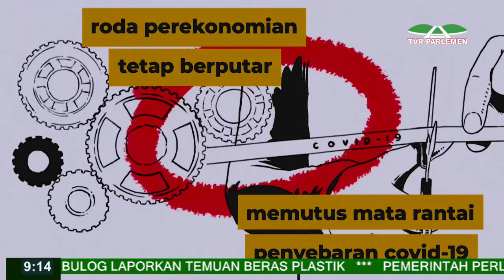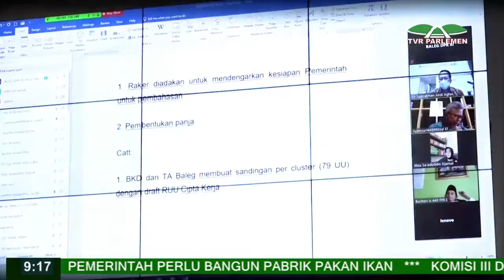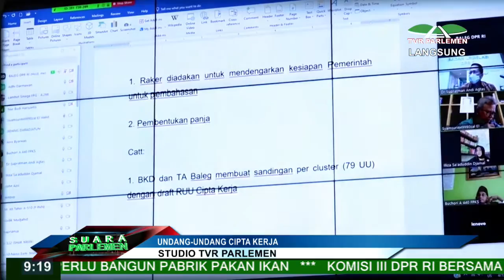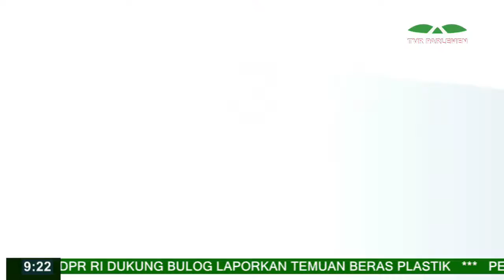SUARA PARLEMEN PAGI - JUMAT 16 OKTOBER 2020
NARASUMBER : Presenter 1 : MEIDI NUGROHO
Presenter 2 : YUSLIHAYANTI
Judul Berita : SUARA PARLEMEN PAGI - UNDANG-UNDANG CIPTA KERJA